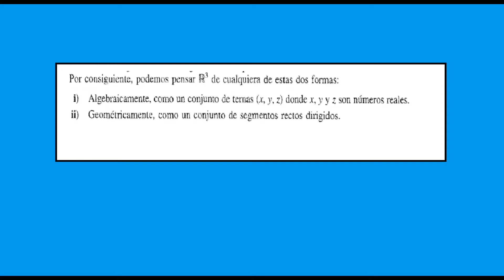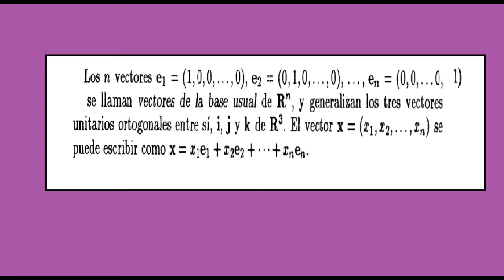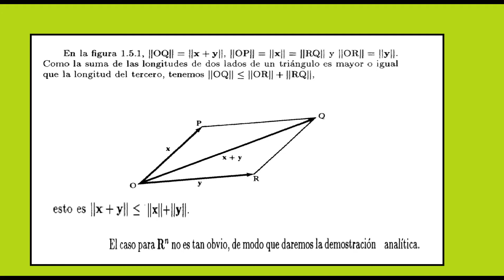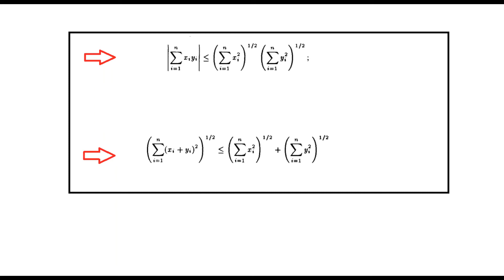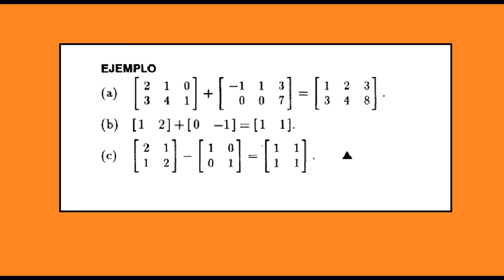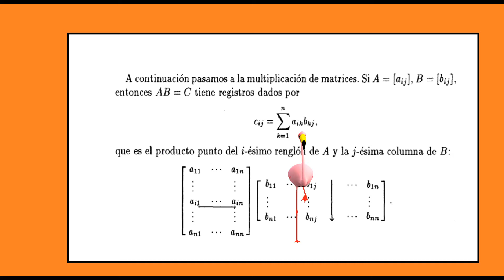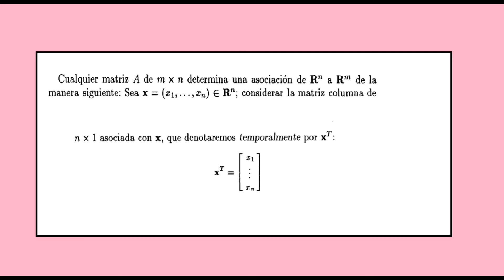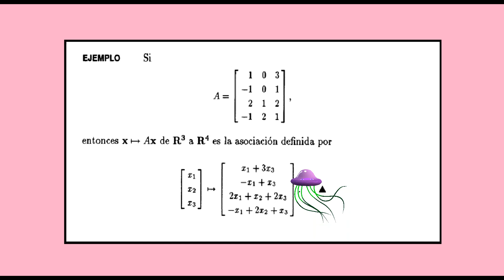✍Espacio euclidiano n-DIMENSIONAL 💥 y MATRICES primeras propiedades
Generalizamos nociones del espacio R2 y R3 a Rn
Enunciamos desigualdad de Couchy S. y profundizamos sobre desigualdad del triángulo generalizando a n dimensiones.
Generalizamos también la noción de suma, producto por un escalar y producto punto (ángulo entre vectores).
Definimos el concepto de matriz.
Propiedades básicas de las matrices y sobre la interpretación de estas.
Sobre la técnica del Karatazo